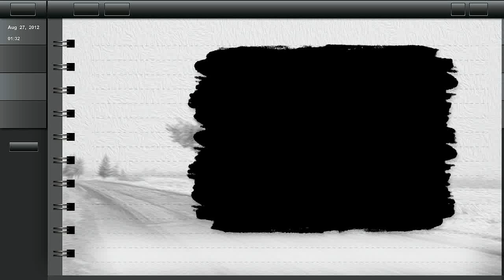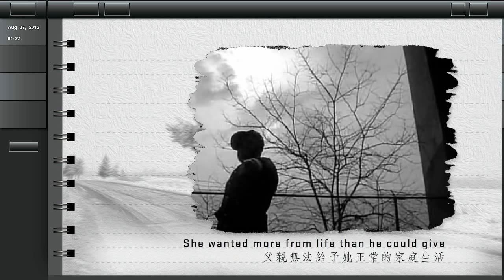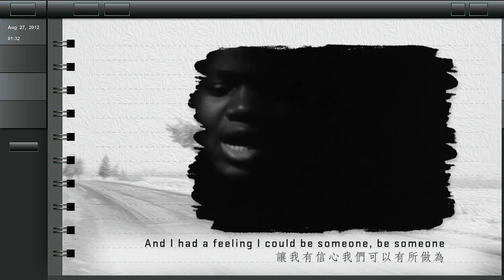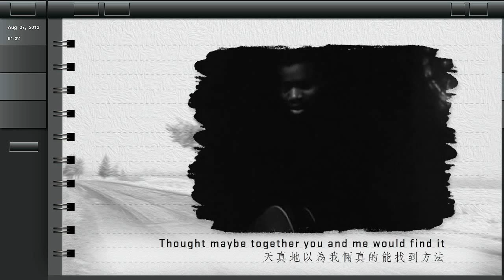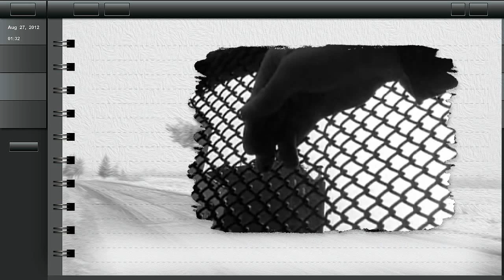Tracy Chapman_《Fast Car》_英文歌詞(中文翻譯)